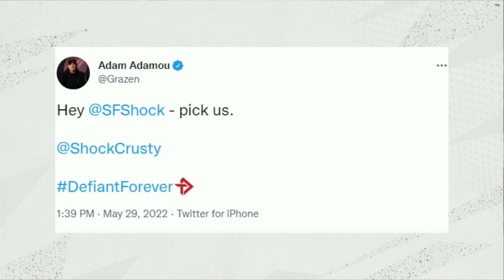vs @atlantareign | Kickoff Clash Qualifiers | Week 4 Day 4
Tune in May 13th - 29th to watch teams battle for a spot and qualify for Overwatch League Kickoff Clash starting June 2nd. Don’t forget to set your Pick’Ems before each match